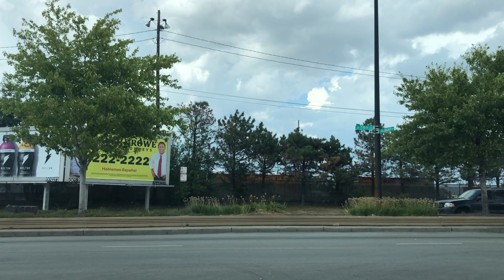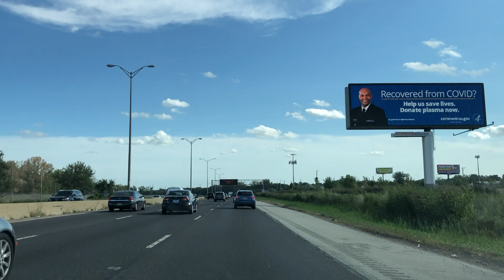Chicago | Downtown | Avalon Park | Ashburn | Oak Lawn | Calumet City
In this video you gonna see

Chicago (/ʃɪˈkɑːɡoʊ/ (About this soundlisten), locally also /ʃɪˈkɔːɡoʊ/), officially the City of Chicago, is the most populous city in the U.S. state of Illinois, and the third-most-populous city in the United States. With an estimated population of 2,693,976 in 2019, it is also the most populous city in the Midwestern United States. Chicago is the county seat of Cook County, the second-most-populous county in the US, with a small portion of the northwest side of the city extending into DuPage County near O'Hare Airport. Chicago is the principal city of the Chicago metropolitan area, often referred to as Chicagoland. At nearly 10 million people, the metropolitan area is the third most populous in the United States.

Avalon Park, located on the south side of the U.S. city of Chicago, Illinois, is one of the city's 77 semi-official community areas and is named after its main park. Its boundaries are 76th St. to the north, South Chicago Ave. to the east and 87th St. to the south. The community area includes the neighborhoods of Avalon Park, Marynook and Stony Island Park.

Ashburn, one of Chicago's 77 community areas, is located on the south side of the city. Greater Ashburn covers nearly five square miles. The approximate boundaries of Ashburn are 72nd Street (north), Western Avenue (east), 87th Street (south) and Cicero Avenue (west).

Oak Lawn is a village in Cook County, Illinois, United States. The population was 56,690 at the 2010 census.[3] Oak Lawn is a suburb of Chicago, located southwest of the city. It shares borders with the city in two areas but is surrounded mostly by other suburbs.

Calumet City (commonly referred to locally as "Cal City") was founded in 1893 when the villages of Schrumville and Sobieski Park merged under the name of West Hammond, since it lies on the west side of the Illinois-Indiana line from Hammond, Indiana.[1] In 1924, West Hammond officially became Calumet City after its citizens voted to change the name in 1923.[2][3]

In addition to being bordered to the east by Hammond, it is also bordered by Burnham and Chicago to the north, Lansing to the south, and South Holland and Dolton to the west.